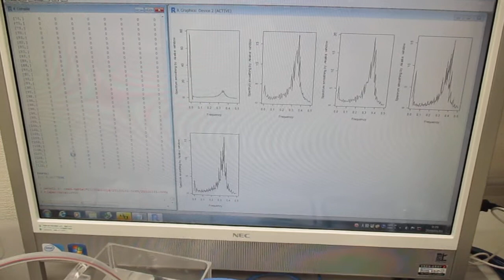超音波発振システム（１ＭＨｚ、２０ＭＨｚ） Ultrasonic-labo